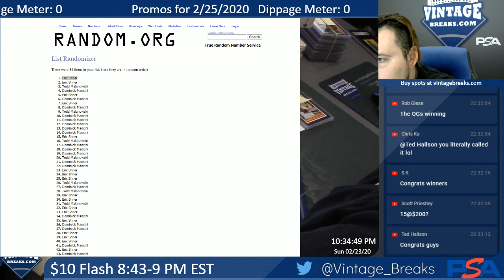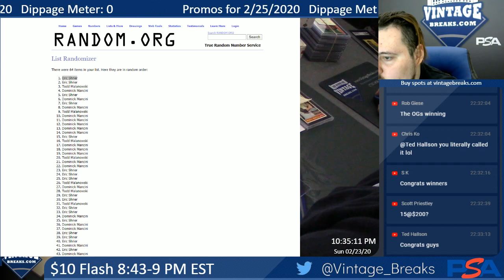2-23-20 $10 Flash 843-9pm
2-23-20 $10 Flash 843-9pm.